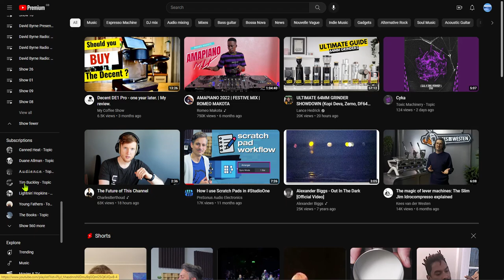Youtube Music and Youtube video playlsits mixed up and messy! 2023-06-22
I don't understand why YouTube Music and YouTube Video playlsts are mixed up. When I am listening to music and generating a playlst, I am dealing with music, not videos... I NEVER want these mixed up. Having them all together makes finding things much more difficult, as you can see in this video, I am trying to find a VIDEO playlist and it is mixed up with hundreds of AUDIO playlists. Plesae add a button to opt to not have these mixed up. When you are in YTM, you should be able to ONLY see playlists you added when using YTM, and the same with YTVideo.